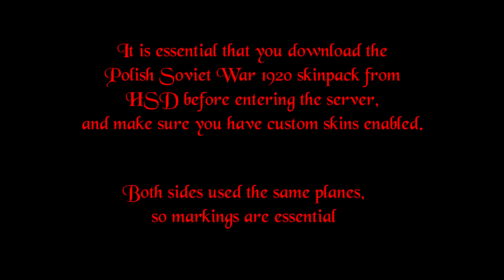The Polish Soviet war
This is the official promotional film for the Polish Soviet War 1920 server, hosted by Jasta 5 on Saturday the 21st August 2021.